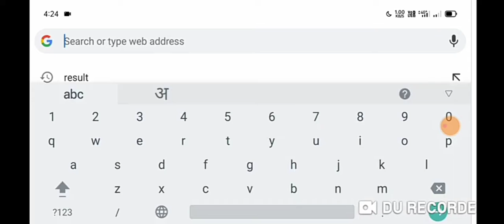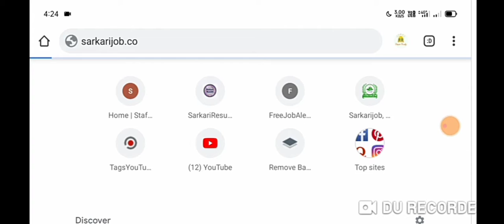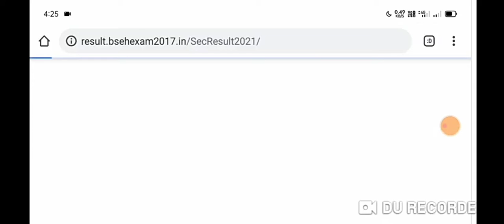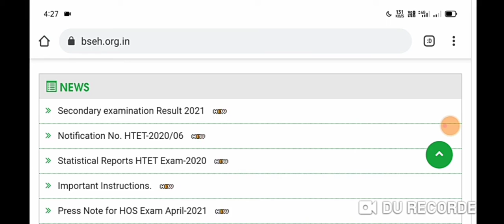haryana board 10th रिजल्ट आ गया । साइट चल रही लाइव PROOF । Hbse class 10th result news today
hbse 10th result 2021 | 10th class result 2021 hbse | 10th class result hbse | 10th hbse result 2021

Haryana board 10th result kaise dekhe ! hbse 10th result 2021 check kaise kare

trendnews07(Chandni)

hbse
hbse 10th result 2021
hbse latest news
hbse 12th class date sheet 2021
hbse class 12 exam update 2021
hbse 10th class result 2021
hbse board exam 2021
hbse result 2021 class 10

Haryana Board has declared the 10th class result. The Board of School Education Haryana (BSEH) has declared the 10th board result (HBSE Matric Result 2021) on Friday. This year all the students have been passed. The result has been released on the basis of internal assessment. This year due to Covid, Haryana Board has declared pass to all the students. So the board has not released any merit list for class 10th students. Haryana Board ने 10वीं कक्षा का रिजल्ट घोषित कर दिया है. Board of School Education Haryana (BSEH) ने शुक्रवार को10वीं बोर्ड परिणाम (HBSE Matric Result 2021) घोषित कर दिया है। इस साल सभी छात्रों को पास किया गया है। रिजल्ट internal assessment के आधार पर जारी किया गया है. इस साल Coronavirus के चलते हरियाणा बोर्ड ने सभी छात्रों को पास घोषित किया गया है. इसलिए बोर्ड ने कक्षा 10वीं के छात्रों के लिए कोई मेरिट लिस्ट जारी नहीं की है.